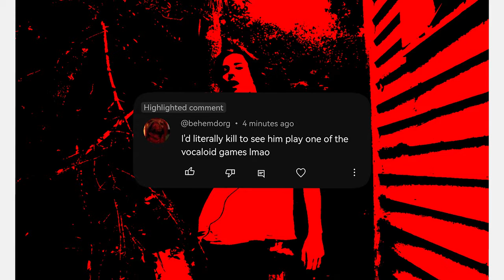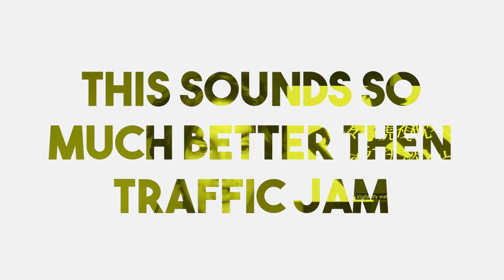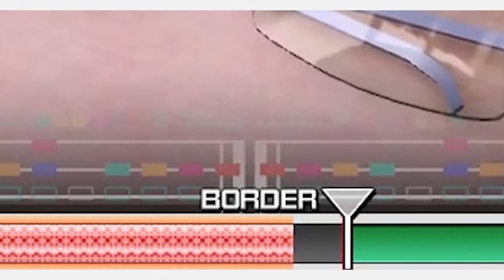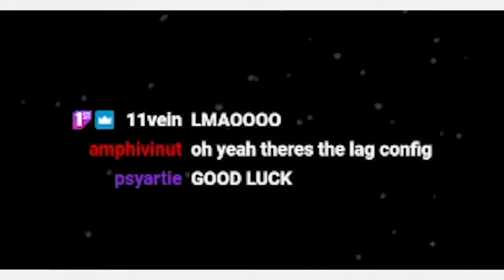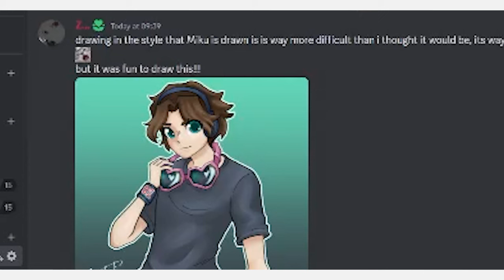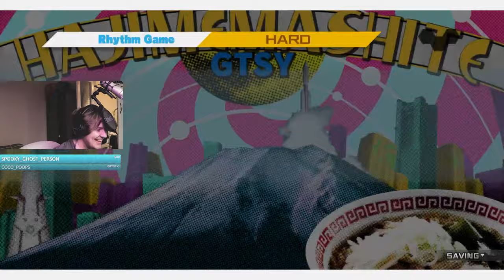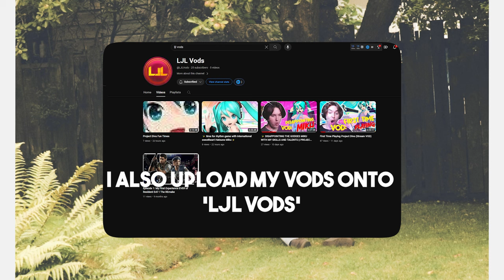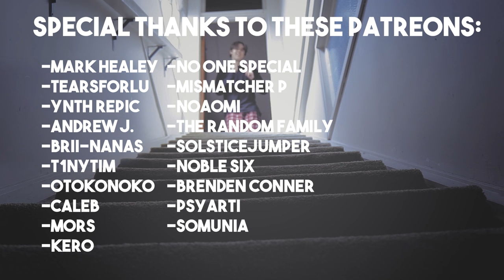Project Diva Is An Addiction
THIS GAME IS CHANGING MY LIFE. I REPEAT.
THIS GAME IS CHANGING MY LIFE.

Project Diva Mega Mix decided to come out swinging with a whole bunch of fun and it has DELIVERED.. cause

I AM IN LOVE WITH IT

ABSOLUTELY HAVEN'T HAD THIS MUCH FUN PLAYING A GAME IN A LONG TIME.

SO CATCH ME PLAYING IT OVER ON MY TWITCH:
(Live Tuesday's and Thursdays at 8:00am NZST)

My next stream is going to be on the playlist that @ghostandpals and @11vein made for me!! So expect some ABSOLUTE BANGERS TO BE PLAYED ON THAT STREAM